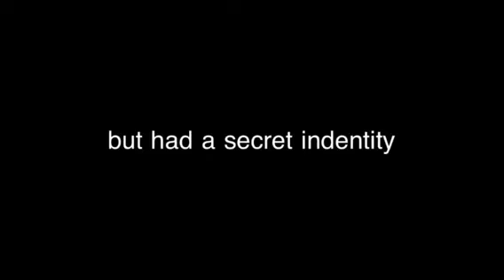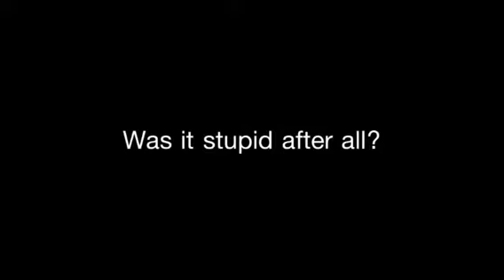New hot host ;)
Vanessa is hawwtt -3